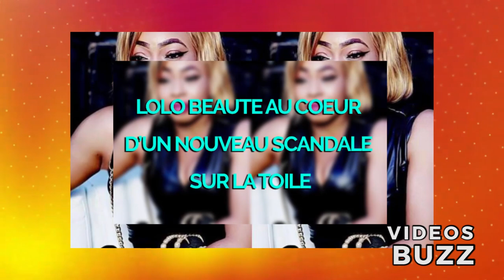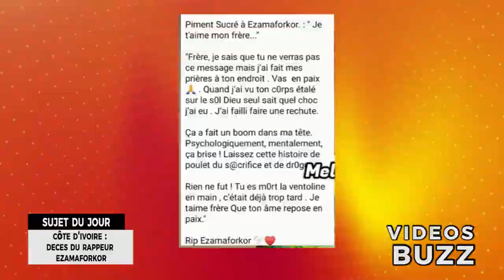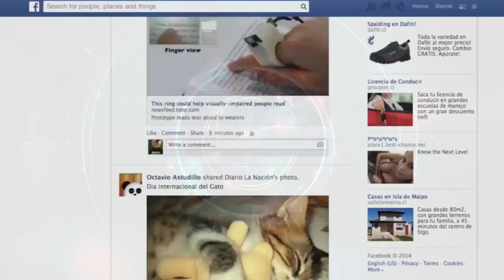zamaforkor est mort! Qui a tué le rappeur ivoirien?